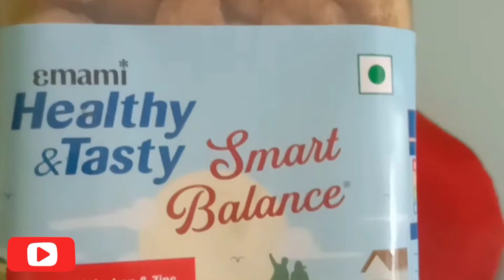মাংসের স্বাদের নিরামিষ সয়াবিন।নিরামিষ রেসিপি।সয়াবিন আলুর রেসিপি।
niramish soyabin
potato soyabin

Thanks